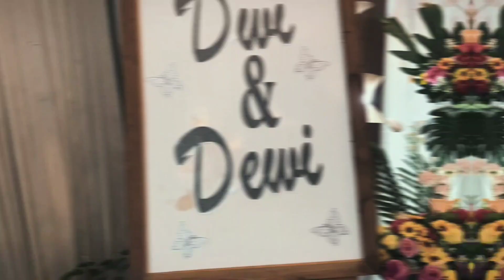Nyumbang Lagu di Musim Kondangan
Hanya dokumentasi